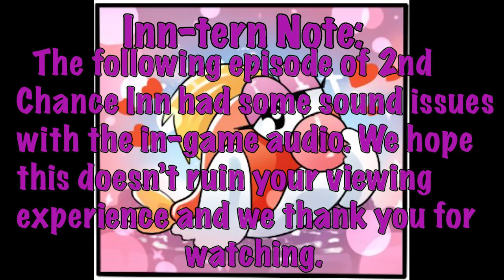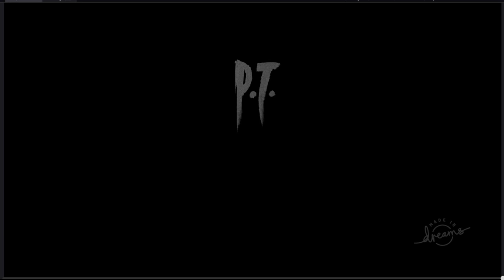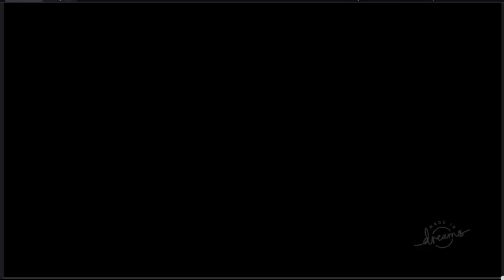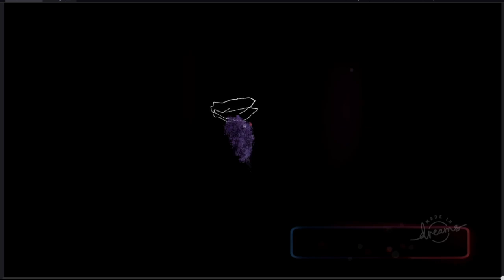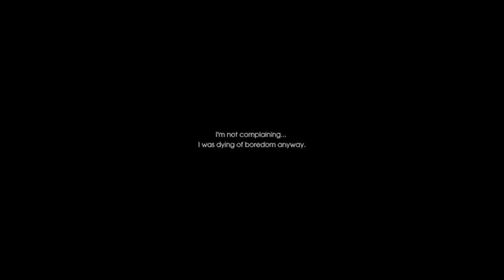Jelly Baby - P.T. 10TH ANNIVERSARY EDITION